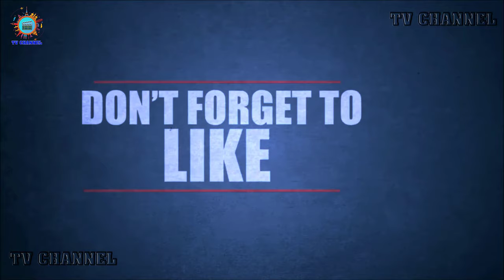[ Vicky Zhao ] Zhao Wei’s Family - Parents, Brother, Husband and Daughter